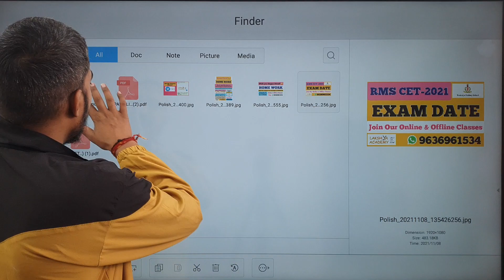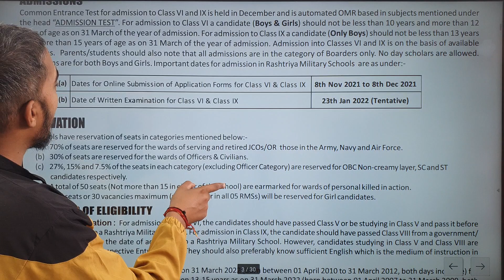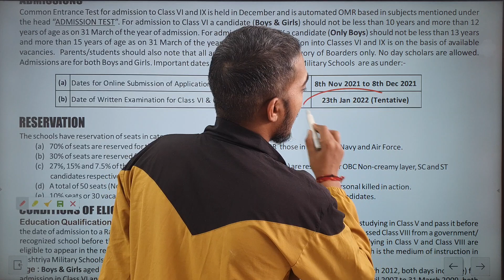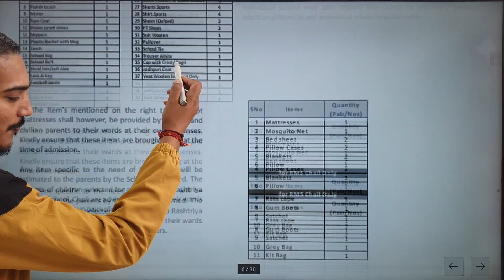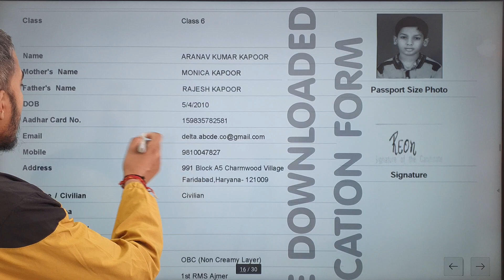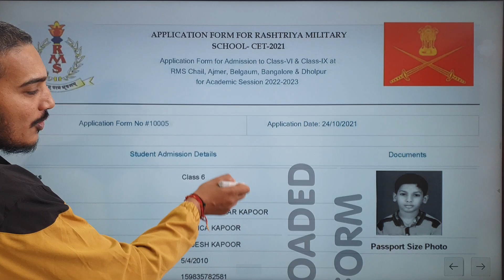RMS CET-2021 Exam Date | How to fill-up Military School Form | RMS CET-2021 form Complete Details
RMS CET-2021 Exam Date.
How to fill-up Military School Form.
RMS CET-2021 form Complete Details.
LAKSHYA ACADEMY Jaipur.
Sainik School Entrance Exam Online Coaching.
Military School Entrance Exam Online Coaching.
RIMC Coaching.
Address-
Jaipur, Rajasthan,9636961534